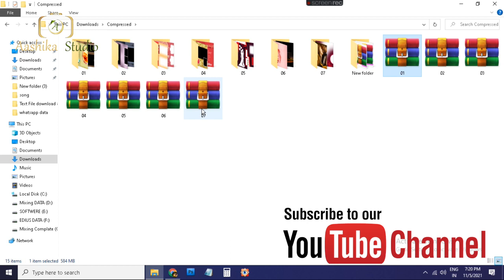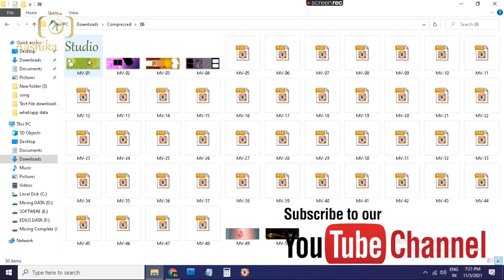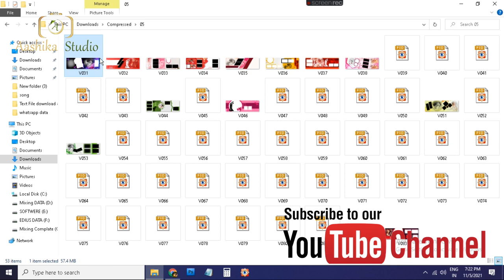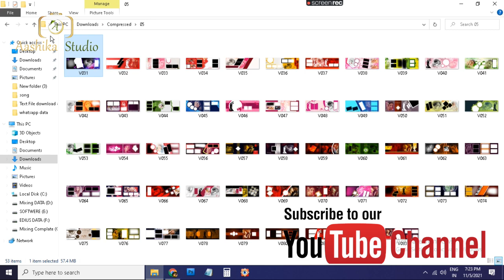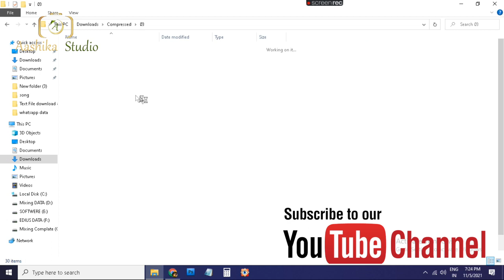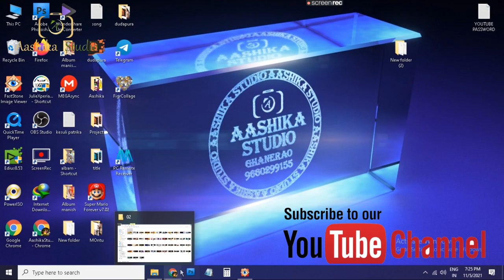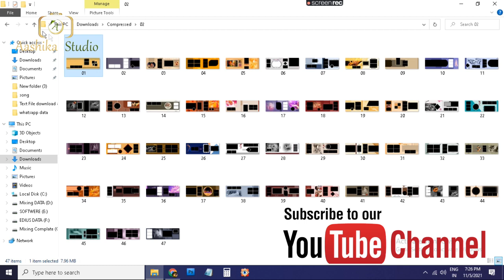PHOTOBOOK PSD DOWNLOAD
NEW BIG OFFER FOR U
JUST 599RS  5000+ PSD AND MORE SOFTWARE
HURRY UP OFFER LIMITED TIME

FOR DEMO
IN 599 OFFER ALL PSD FROM MY CHANNEL
AND ALL SOFTWARE ARE FREE

HALLOW FRIENDS

VOL 44

AAJ AAP LOGO KO 335 PSD

Biggest Offer

Sirf 99Rs Me
Data  5Gb

Data in  7 Part

GooglePay. Paytm. Phonepe
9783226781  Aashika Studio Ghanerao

EK HI VIDEO ME MILEGA

DOSTO JO DOST FREE PSD DOWNLOAD

KARNA CHAHTE HAI

UNKE LIYE LINK IN DISCRIPTION ME HAI

JO  DOST PSD  KHARID CHAHTE HAI

UNKE LIYE DOWNLOAD LINK
WHATSAPP ME MILEGA

TO DOSTO INJOY PSD AND DOWNLOAD MORE

WHATSAPP GROUP SE JUDE

PRINCESHAAN1996

MORE PSD DOWNLOAD

joine whatsapp group